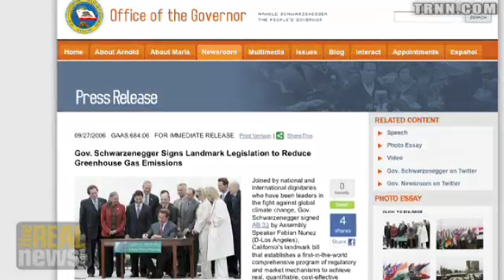Carbon caps - who gets the cash? Pt5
Boyce: On what can be learned from carbon emission legislation in California